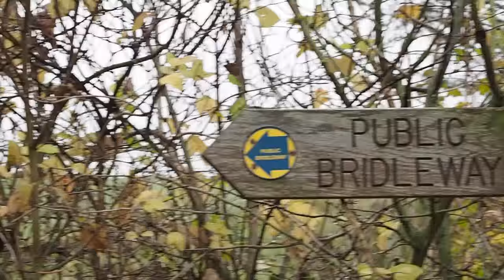An Ever Natural Escape with Emu! | Fashion Mumblr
A short montage of our EverNaturalEscape to the beautiful Yorkshire Dales with Emu Australia! This vid isn't sponsored, I just had such a super time with Emu :)

Emu took us to the beautiful Natural Retreat near Darlington in Yorkshire to explore the beautiful countryside and put their boots to the test! They also want to give YOU the chance to win your very own EverNaturalEscape to AUSTRALIA! All you have to do is tag your favourite escape on Instagram, use the hashtag and follow @EmuAustralia to win!

♡ INFO ♡